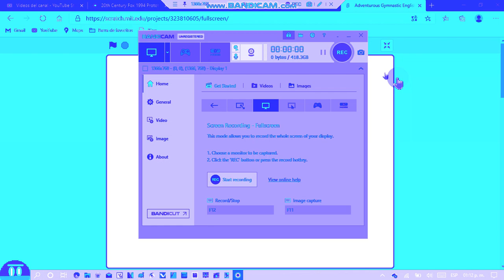Adventurous Gymnastic English Bootleg Continue + Game Over Chorded